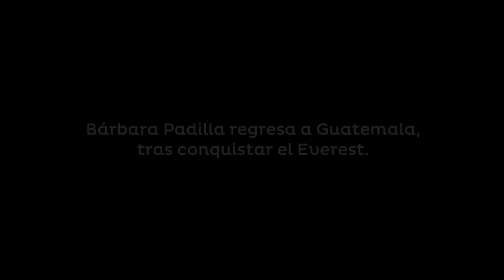Bárbara Padilla regresa a Guatemala, tras conquistar el Everest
Luego de completar la hazaña que se había propuesto hace varios años, Bárbara Padilla regresa a Guatemala para compartir su triunfo con su familia, amigos y las personas que la apoyaron a conquistar la cima del Monte Everest.